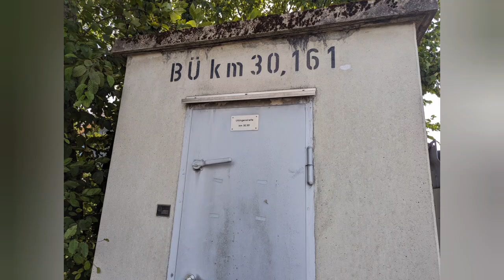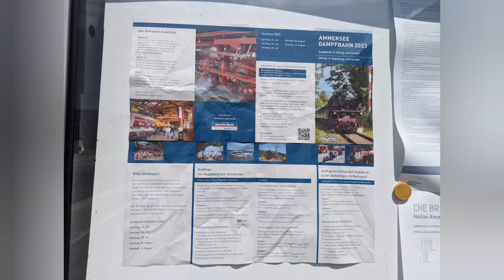Schondorf (Bay) mit: BRB, Blinklicht & moderner BÜ, Ammerseedampfbahn Sonderzug (+ Anfahrprobleme)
Willkommen auf der Ammerseebahn, wo es noch 2 Bahnhöfe mit Formsignalen und Fahrdienstleiter gibt und die über eine stilechte Wartehalle verfügen...

Unsere Reise führt uns nach Schondorf, wo es neben 2 Gleisen, einem Außen - und einem Mittelbahnsteig noch 4 Ausfahr - und 2 Einfahrsignale sowie 2 Weichen gibt, die ebenfalls per Hebel gestellt werden

Es verkehren die LINT 54 der BRB als RB 67 nach Augsburg Hbf bzw Oberhausen und Weilheim, Standardmäßig im Stundentakt, zur Hauptverkehrszeit um einzelne Züge verdichtet und auf Doppeltraktion verstärkt...

Alle Züge nutzen Gleis 2, gekreuzt wird planmäßig nicht, da dies bereits in Utting passiert, nur bei Verspätungen dürfte es auch hier zur Zugkreuzung kommen...

Einst gab es noch 2 Bahnübergänge, beide mit Vollschranken und Läutewerk, diese wurden 2012 zu einem BÜ zusammen getan, der heute die Landsberger Straße sichert, keinen Gong aber vorgeschaltete Lichtzeichen besitzt, um die Linksabbieger der Greifenberger Straße aufzuhalten...

Der Blinklicht BÜ in der Uttinger Straße lebt auch nach locker 50 Jahren noch und tut tapfer seinen Dienst, auch wenn die Schranken bei Wind, wie man im Video kurz erkennen kann, zum Leben erwecken und munter tanzen :)

Liegt aber vermutlich an den Schrankenantrieben selbst, ist irgendwie bei allen Blinklichtanlagen aus den 50ern so!!!

Sonst gibt es kaum was zu sagen, klassisches Empfangsgebäude, kleiner FDL Raum, Wartehalle samt Ticketschalter und WC's sowie einem Tagungsraum, der wohl ehemals als Raucherraum definiert war...

Ach ja: Der Sonderzug, gezogen von 41 018 des Bahnparks Augsburg, musste bei der Abfahrt noch Mal bremsen, keine Ahnung warum, eine Zwangse war es nicht, denn das ASig (Ausfahrsignal) stand auf HP1!!!